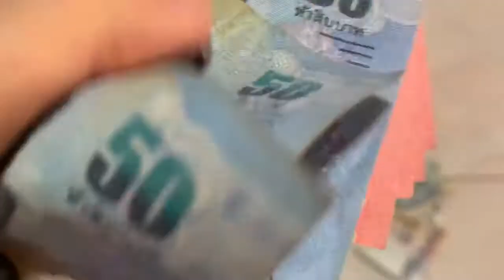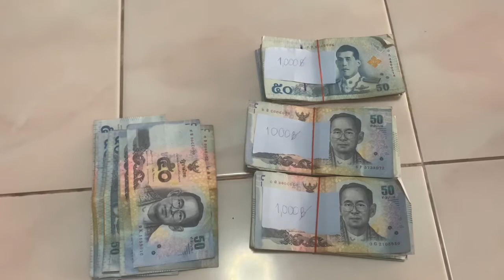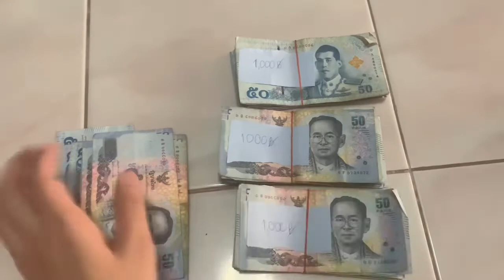Riztar Channel Ep:01 เปิดกระปุกนับแบงค์ 50 บาทที่เก็บไว้ 1 ปี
การออมเงินเป็นเรื่องที่ดี
เพื่อนๆ มีวีธีออมเงินแบบไหน
มาแชร์ มาแบ่งปัน คอมเมนต์ มาเล่าให้เราฟังได้นะคะ
แล้วเราจะรวยไปด้วยกัน 🙂